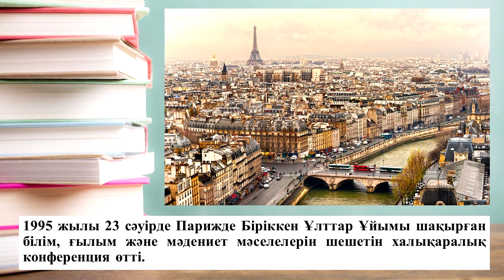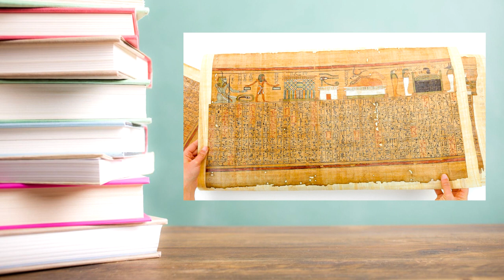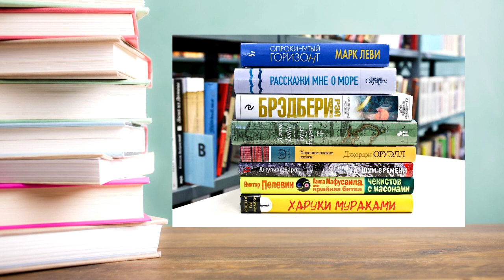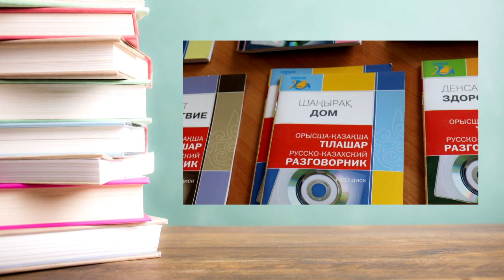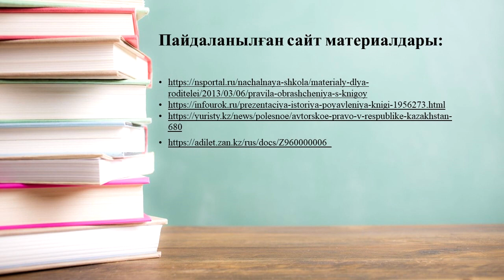Да здравствует книга! видеопрезентация БФ Западный апрель 2023 г